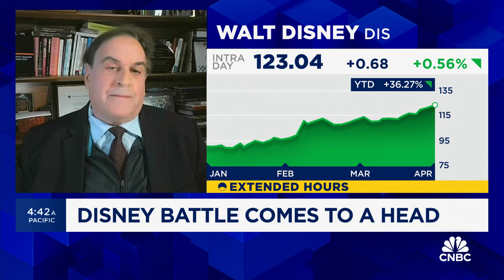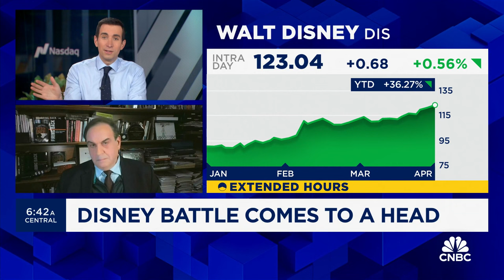Nelson Peltz has no success as a financier, says Yale's Jeff Sonnenfeld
Jeff Sonnenfeld, Yale School of Management senior associate dean for leadership studies, joins 'Squawk Box' to discuss the latest developments in Disney's proxy battle with activist investor Nelson Peltz, the performance of Disney CEO Bob Iger, the track record of Peltz, and more.